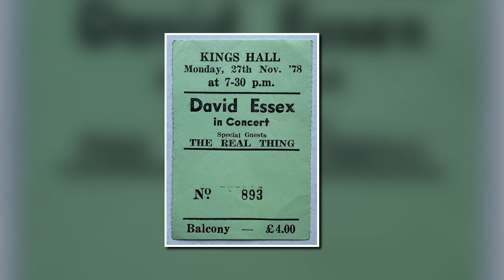Hold me close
Written and originally recorded by David Essex
UK No. 1, Sept. 1975
This version by Tony, April 2024